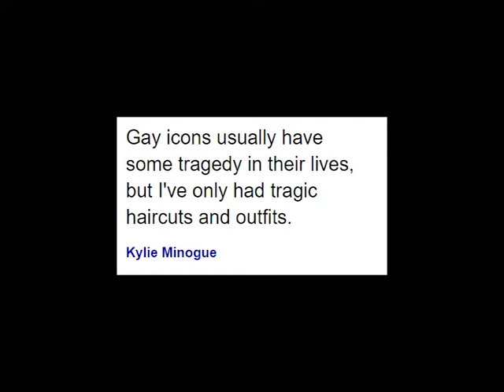William Gardner 12 Modern History Semester 2 Kylie Minogue Induction